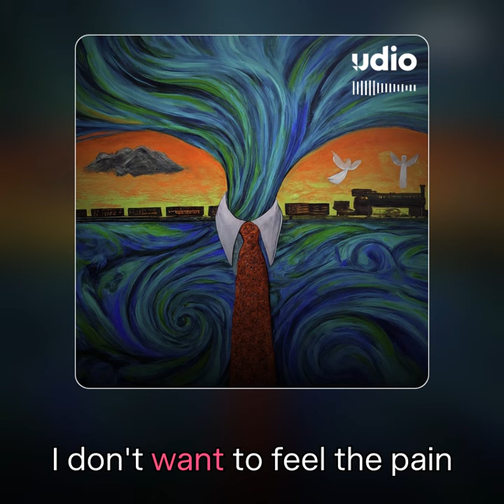Trumpical Sunk Cost Blues | 2024 Election Song by Lopker